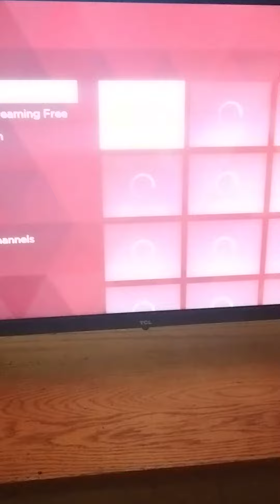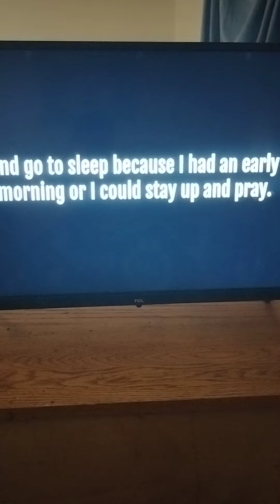What CHOICE are you going to make Beloveds? choose LIFE - Jesus